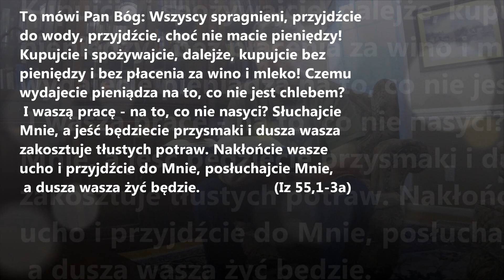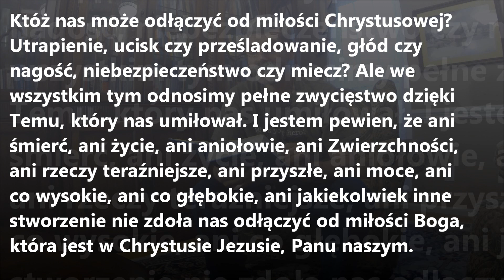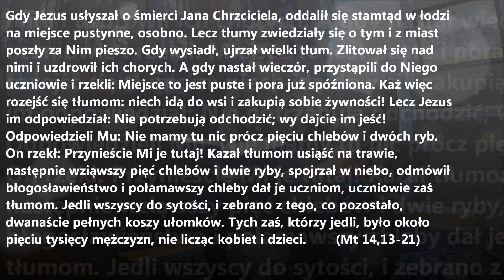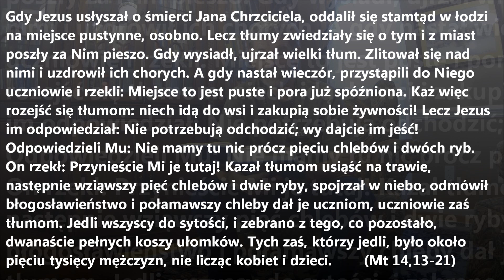XVIII Niedziela Zwykła, rok "A".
Iz 55,1-3a; Rz 8,35.37-39, Mt 14,13-21.